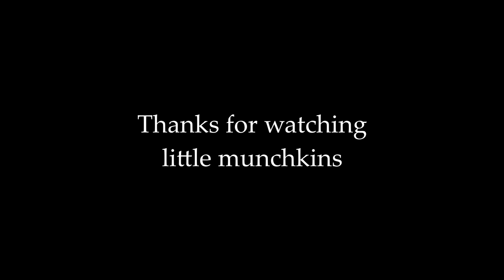Getting Frosted Tips for 100 Subscribers!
This is my third attempt at uploading this video because youtube keeps copyright striking me and honestly if this one doesn't work, it's the universe's way of telling I shouldn't be showing you this nonsense.